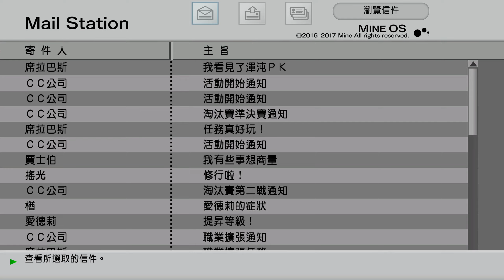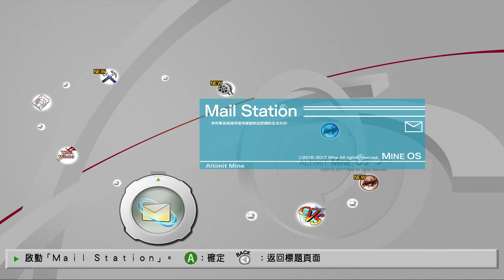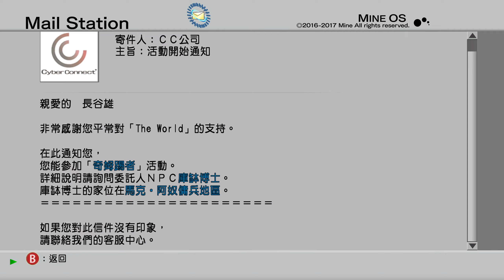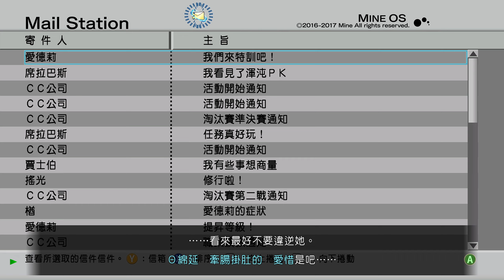.hack//G.U. Last Recode Vol.2 Reminisce (9)